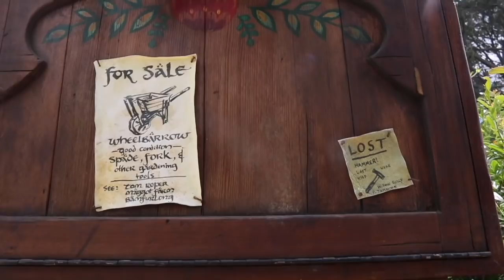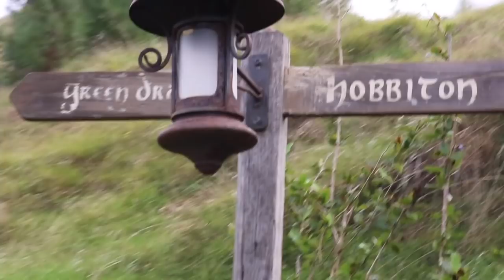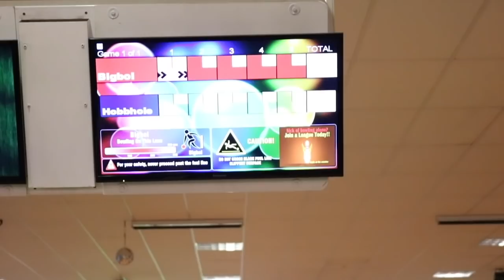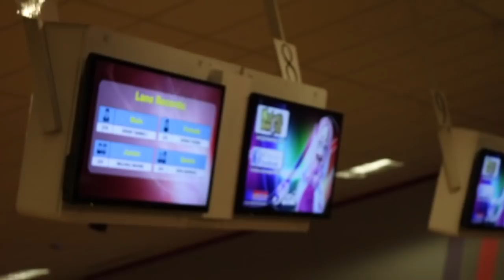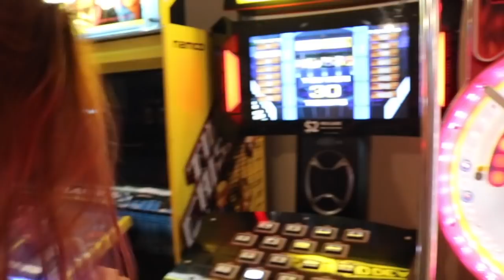Hanging out with Bilbo | VLOG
If you're a Hobbit or LOTR's fan like us then you HAVE to go to this place, it's pure magic and was the perfect place to celebrate being together for four years.

Guy & Meg

Facebook + Snapchat: GUYANDMEG